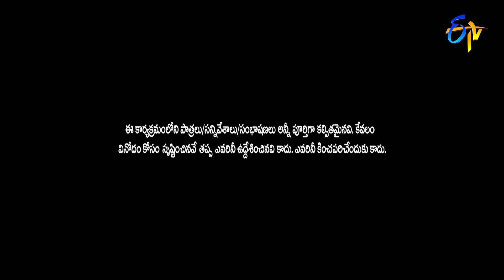Hyper Aadi, Raising Raju, Dora Babu Hilarious Comedy Skit's | Jabardasth | ETV